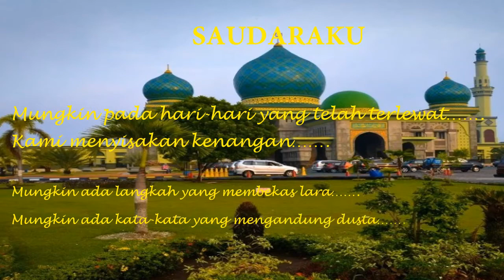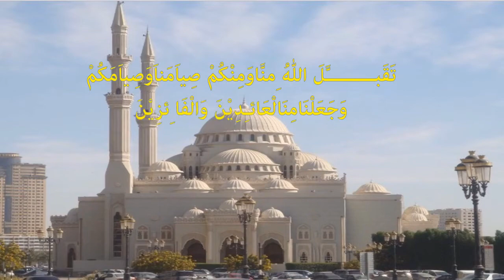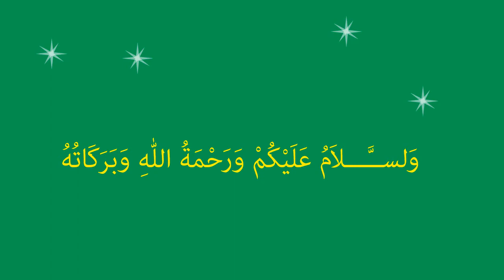24 Mei 2020